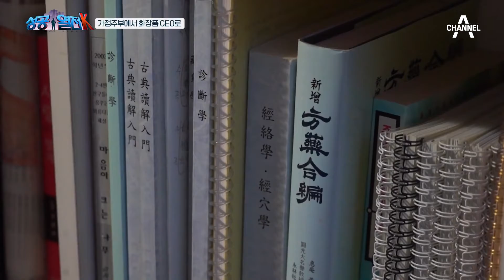피부와 한방에 관한 연구 개발만 5년! 가정주부에서 CEO로! | 성공열전K 2 회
# 가정주부에서 CEO로! 한방 발효 화장품 개발 기업

기술력 및 경쟁력 있는 중견 중소기업을 발굴하여
성공노하우, 산업 트렌드, 비즈니스 정보를 생생하게 전달한다

대한민국의 밝은 미래를 여는 기업들의 성공 스토리 '성공열전K'
채널A 플러스 매주 수요일 저녁 7시 40분 방송